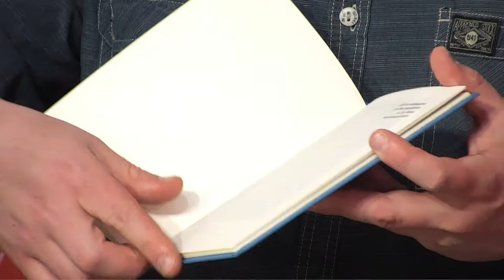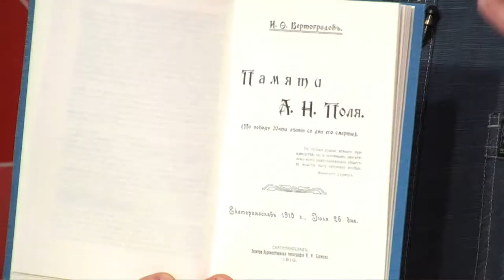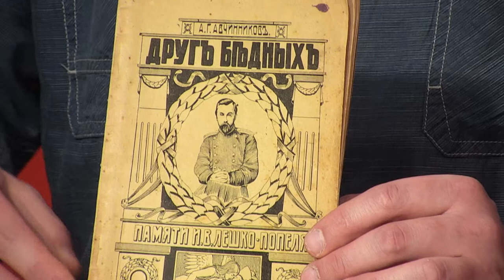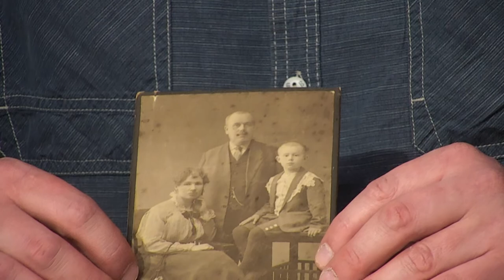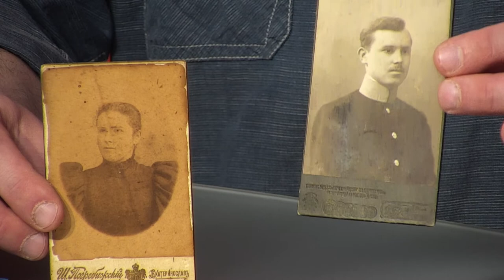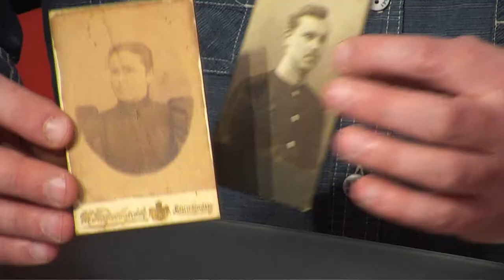Юрій Фанигін про історичну цінність міста Дніпра – програма «Шах і мат»